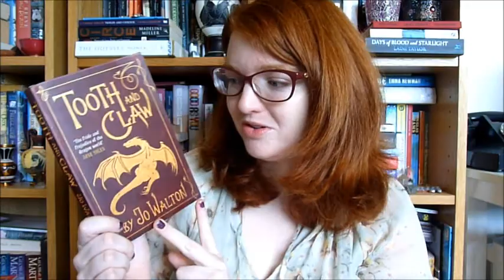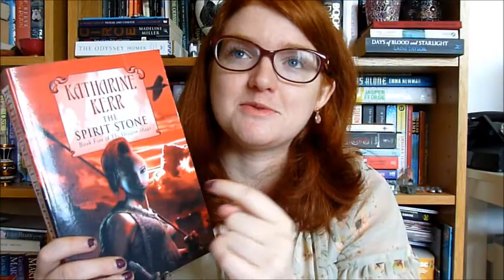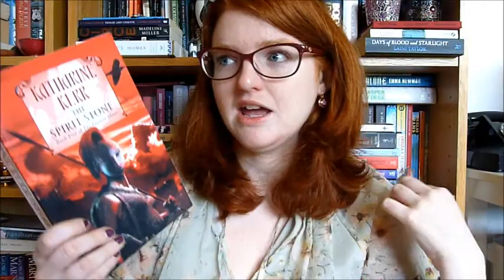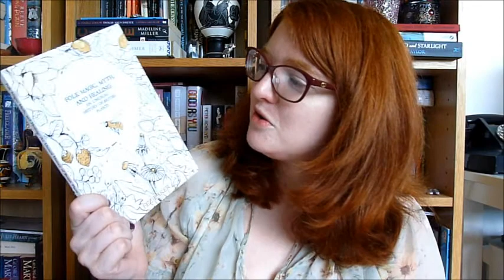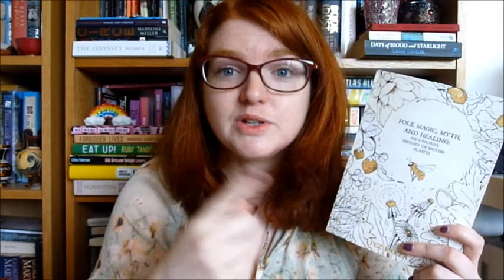Book Chat #72: Jo Walton, Elizabeth von Arnim, Katharine Kerr & more! [CC]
Books mentioned:
The Enchanted April by Elizabeth von Arnim
Tooth and Claw by Jo Walton
The Spirit Stone by Katharine Kerr
Folk Magic, Myth and Healing by Fez Inkwright (NB - Fez's name has changed since I picked up this book so just flagging here!)